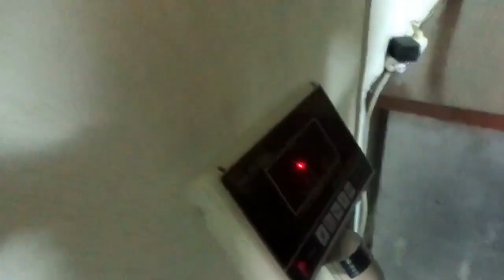You're about to face off with Kyriakos Grizzly